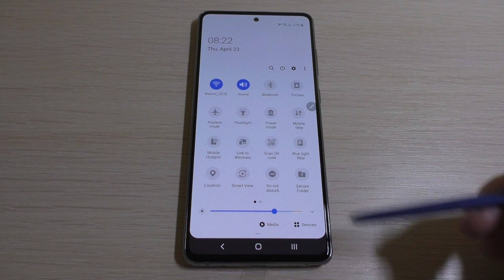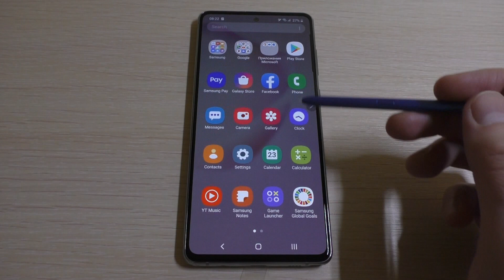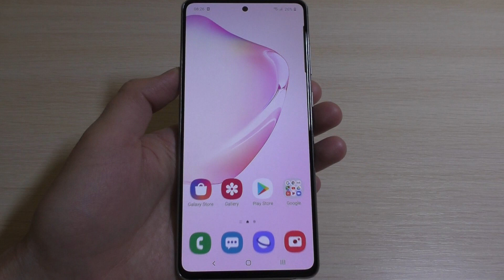Samsung Galaxy Note10 Lite Stylus Incoming Call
Samsung Galaxy Note10 Lite Stylus. Preset Dialer, Incoming Call